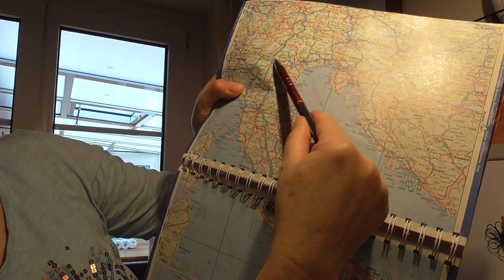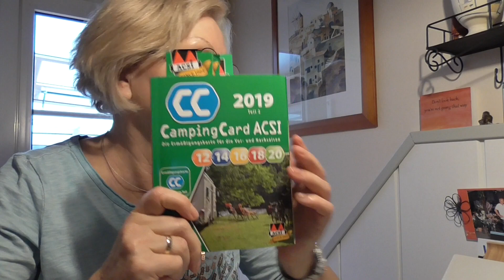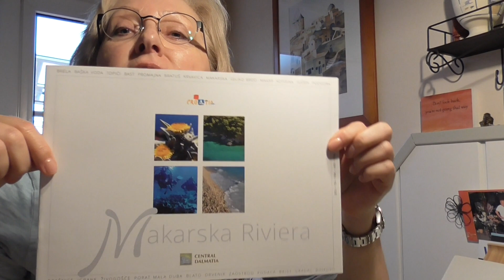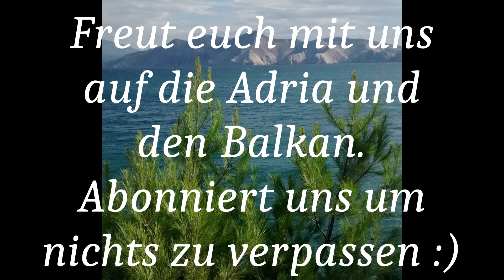Teil 1 Reisevorbereitung der 9 wöchigen Balkantour 2019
Der Countdown läuft. Um die Zeit zu überbrücken zeigen wir euch heute eine kleine Reisevorbereitung.